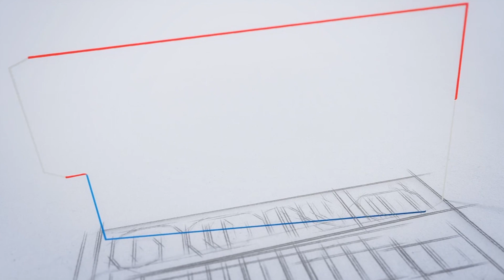യുഎസിൽ ഉപരിപഠനത്തിനും ഗവേഷണത്തിനുമുള്ള ഏറ്റവും മികച്ച അവസരംഉടൻ അപേക്ഷിക്കൂ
യുഎസിൽ ഉപരിപഠനത്തിനും ഗവേഷണത്തിനുമുള്ള ഏറ്റവും മികച്ച അവസരം
ഉടൻ അപേക്ഷിക്കൂ